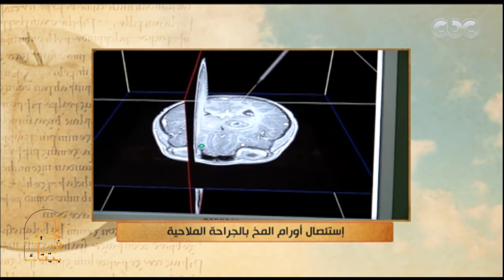الحكيم في بيتك| تعرف على كيفية إستئصال اورام المخ بالجراحة الملاحية مع د.يسري الحميلي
حلقة الحكيم في بيتك | طرق علاج تجاعيد الوجه والبشرة & اسباب ظهور “البقع” في البشرة والوجه & اهمية “الجراحة الملاحية” في جراحات المخ الحديثة | حلقة بتاريخ  31 أغسطس 2018

ضيوف الحلقة
د.مي السماحي | استاذ الامراض الجلدية بطب عين شمس
د.يسري الحميلي| استاذ جراجة المخ والاعصاب والعمود الفقري بقصر العيني